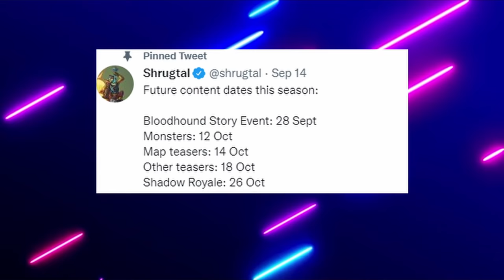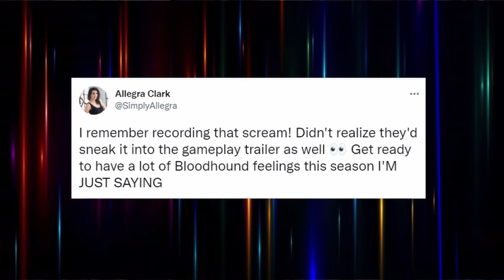Apex Legends Bloodhound Teaser Event, Massive Spoilers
Apex Legends Bloodhound Story Quest, PvE Returns in season 10 as Bloodhond will be getting speical story missons with a special unlockable skin for free at the end of September. The missions will contain information about hammond destroying worlds edge, bloodhounds journey to different realms tied into Norse Mythology and a whole host of exciting new journeys that will allow us to continue the past PvE settings we have not had since season 5.